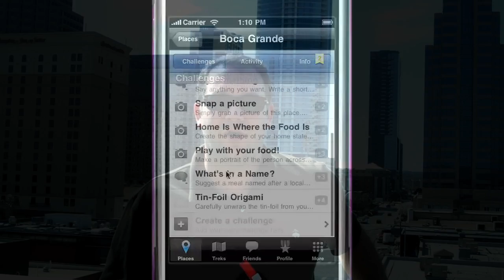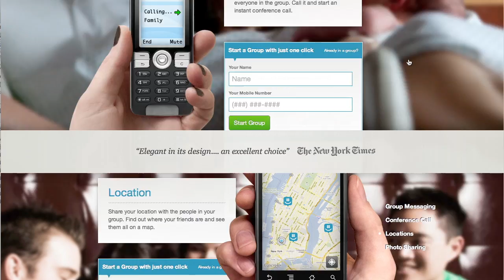Slingshot at SXSW 2011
Check out what Charles, Kristy and Erin learned at SXSW Interactive 2011.